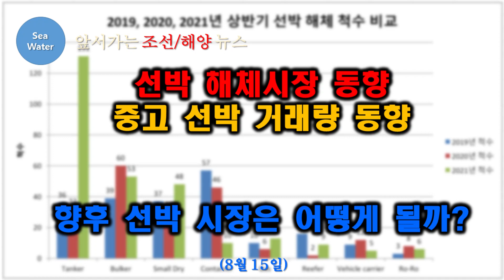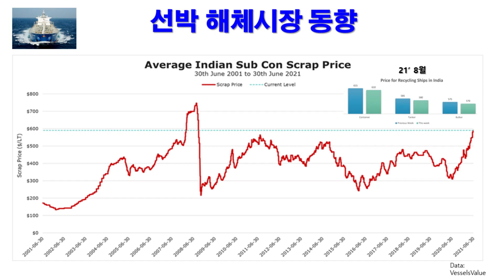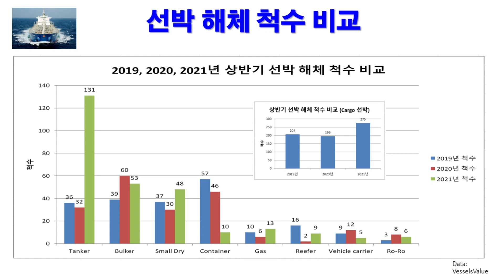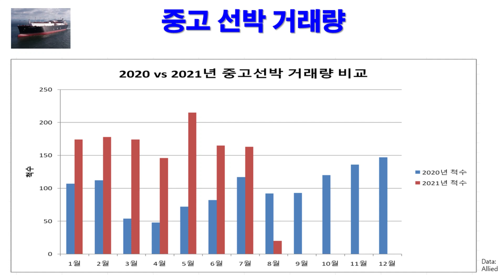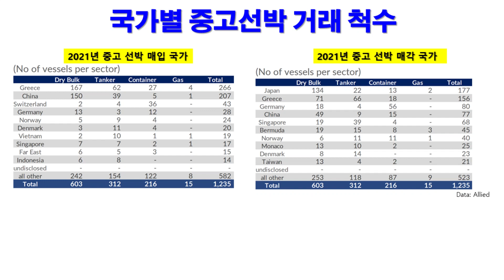선박 해체시장 동향 & 중고 선박 거래량 동향 - 향후 선박 시장은 어떻게 될까?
🔸 영상에는 한글자막이 준비되어 있으니 한글자막이 보이지 않는 분들은
      영상 오른쪽 아래 아이콘 "자막(C)"를 클릭한 후 시청하시면 상세한 내용을

선박 해체시장 동향 & 중고 선박 거래량 동향 - 향후 선박 시장은 어떻게 될지에 대한 정보를 전달 드립니다.